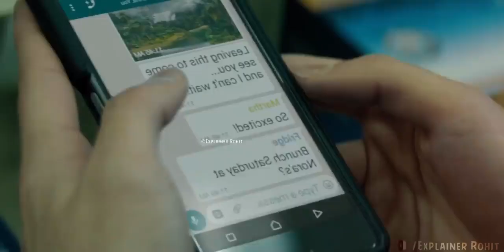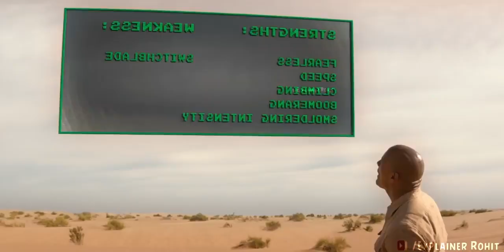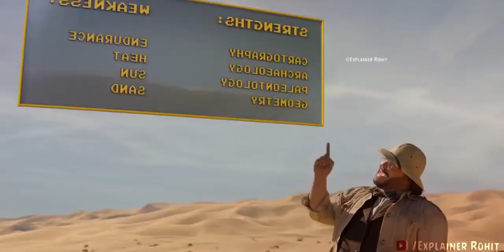When Four Students Play a Magical Video Game, They are Trapped in the Jungle World of Jumanji. हिंदी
Jumanji: The Next Level Explained in Hindi || Animated Summarized Story in हिन्दी/اردو
in hindi
explainer rohit
Jumanji
jumanji welcome to the jungle movie
jumanji 2
jumanji the next level
jumanji the next level in hindi
jumanji in hindi
jumanji full movie in hindi
explained in hindi
jumanji explained in hindi
jumanji
jumanji the next level explained in hindi
Four high school kids discover an old video game console and are drawn into the game's jungle setting, literally becoming the adult avatars they chose. What they discover is that you don't just play Jumanji - you must survive it. To beat the game and return to the real world, they'll have to go on the most dangerous adventure of their lives, discover what Alan Parrish left 20 years ago, and change the way they think about themselves - or they'll be stuck in the game forever.

Credits:
Images and footage Source : Columbia Pictures
Directed by : Jake Kasdan
Produced by :: Dwayne Johnson : Dany Garcia : Hiram Garcia
Genres : Action & Adventure : Adventure & Suspense : Sci-Fi
Script Written By : Prince Nagar
Quires :-

Explainer Rohit
Animated movies
Rohit Nagar
jumanji the next level movie explained in hindi
jumanji the next level ending explained in hindi
jumanji in hindi
jumanji 2019 movie explained in hindi
explained in hindi
movie explained in hindi
jumanji
jumanji 2 full movie in hindi
jumanji welcome to the jungle full movie in hindi
Fantacy movie explained in hindi
Jumanji: The Next Level Explained in Hindi || Summarized Story in हिन्दी/اردو
Background Music 🎶 :)